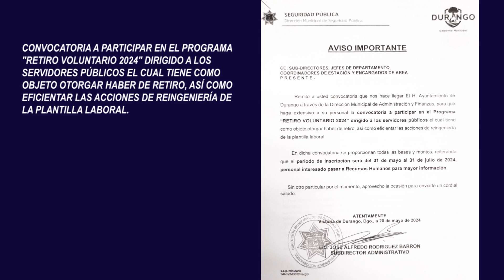“Susceptibles a reemplazo 60 policías municipales“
Se dio a conocer a elementos de seguridad pública a través de un documento que se emite por parte de la Dirección Municipal de Administración y Finanzas donde se convoca a participar en el programa “Retiro Voluntario 2024” el cual va dirigido a los servidores públicos.  Quienes estén interesados pueden pasar a Recursos Humanos para mayor información.
Sobre esta temática se cuestionó a Jorge Silverio Álvarez, regidor de Morena y Presidente de la Comisión de Seguridad Pública si hay o no policías que hayan aceptado formar parte de este retiro voluntario, y dijo que hasta el día de hoy ninguno lo ha decidido.